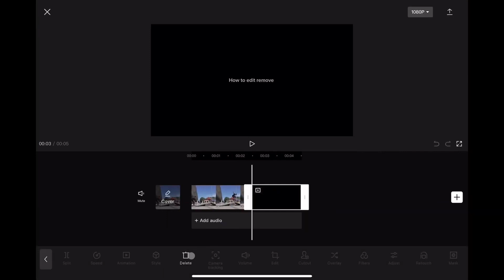How to freeze frame in capcut tutorial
Welcome to our educational YouTube channel focused on Freeze Frame CapCut tutorials! Learn all about using CapCut to create dynamic freeze frame effects in your videos. Whether you're a beginner or a seasoned editor, our step-by-step tutorials will help you level up your editing skills.